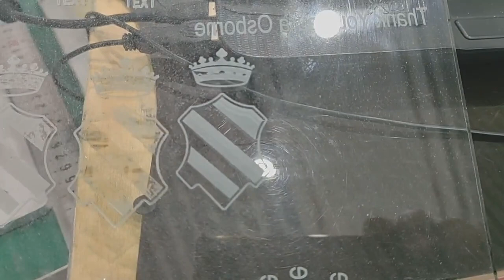UV laser machine engraving on glass